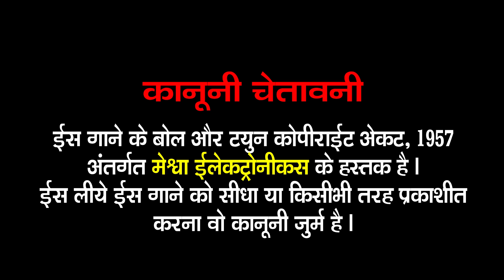Rutho Mat Hamse Hamko Manana Nahi Aata |Jyoti Vanjara | Hindi Sad Song | Hindi Dard Bhara Gana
Presenting : Rutho Mat Hamse Hamko Manana Nahi Aata | Jyoti Vanjara | Hindi Sad Song | Hindi Dard Bhara Gana |

Audio Song : Rutho Mat Hamse Hamko Manana Nahi Aata
Singer : Jyoti Vanjara
Lyrics : Bhagwan Das Ravat,Baldev Sinh Chauhan
Genre : Hindi Sad Song
Label : Meshwa Electronics